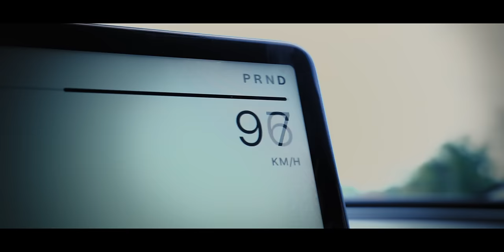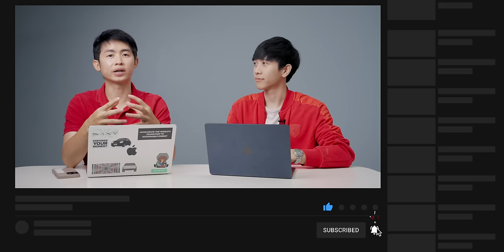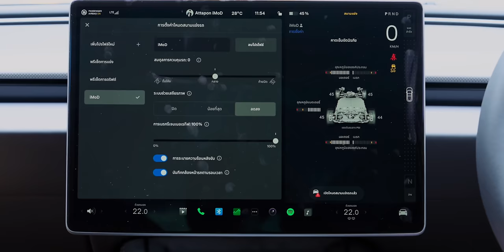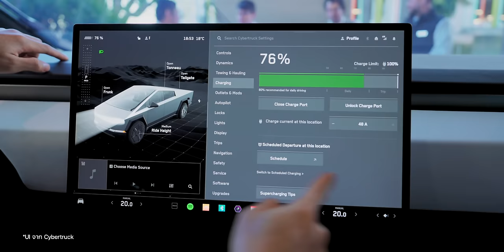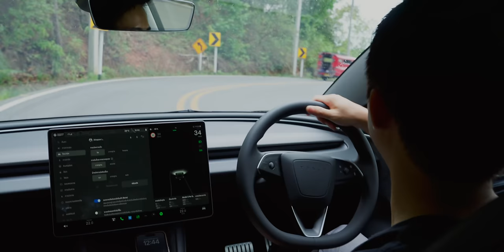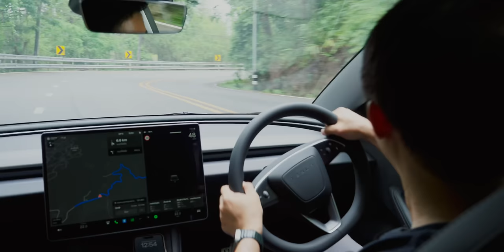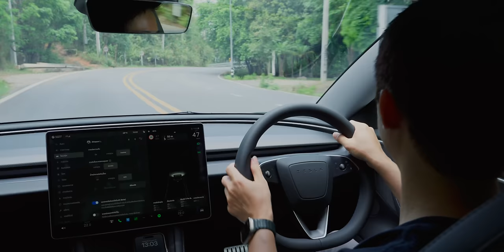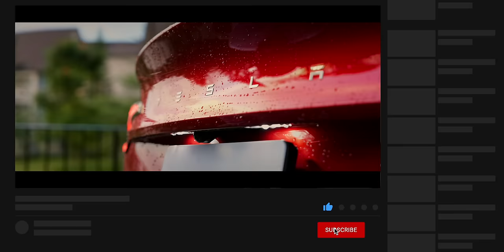รีวิวเต็ม Tesla Model 3 Performance (Highland) 2024 ขับสนุกเกาะโค้งหนึบเร่งโหด 0-100 ใน 3.2xวิ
รีวิวเต็ม Tesla Model 3 Performance (Highland) มาแล้ว ขับเก่า 1,500 กม. กทม-เชียงใหม่ ขึ้นลงเขา ขับสนุก เกาะโค้งหนึบ เร่งโหด 0-100 ใน 3.2x วินาทีของแทร่ พร้อมข้อมูลอื่น ๆ ตามไปชมกันครับ

00:00 - Tesla Model 3 Performance ประเทศไทย
01:46 - การออกแบบภายนอก
07:19 - การออกแบบภายใน
13:46 - ประสบการณ์การขับขี่
16:47 - ซอฟต์แวร์
21:11 - ทดสอบอัตราเร่ง
22:24 - การจัดการพลังงาน
26:47 - เรื่องไฟหน้ารถ
27:45 - เบาะแบบใหม่
29:08 - ทดสอบ Insane Mode, Track Mode
31:56 - เรื่องของช่วงล่าง
36:00 - สรุป

Tesla ประเทศไทย ตอนนี้มีกิจกรรมพิเศษมากมาย
- Cybertruck ไปชมกันได้ที่ Tesla Center รามคำแหง ลงทะเบียนเข้าชมได้ที่นี่

นัดหมายทดลองขับคลิกที่นี่

ข้อมูลเพิ่มเติมเกี่ยวกับรถ Tesla

พิเศษ Tesla Model 3 Long Range ดอกเบี้ยพิเศษ 1.65%  จองได้ถึง 18 มิถุนายนนี้ และต้องรับรถภายใน 28 มิถุนายนนี้เท่านั้น

- ติดตามข้อมูลข่าวสาร เพื่อรับอัปเดตกิจกรรมต่าง ๆ ในอนาคตได้จาก Tesla ประเทศไทยได้เเล้วที่ช่องทางเหล่านี้

3. คาดการณ์ Tesla Model 3 Performance 'Ludicrous' ก่อนเปิดตัวไตรมาส 2 ปี 2024

🤩 🙏🏻 ขอขอบคุณ
ร้าน The Tesries
จำหน่ายอุปกรณ์แต่งสำหรับ Tesla เกรดคุณภาพ ร้านให้เราเอาสินค้า ไปลองใช้จริงกับรถของเราได้เลย
ข้อดีคือ ได้เห็นของจริง ใช้จริง ทำให้ได้สินค้าที่ตรงใจเรามากที่สุด ชอบชิ้นไหนก็ค่อยซื้อ

ศูนย์การค้า Tree on 3 พระราม3 เปิดทุกวัน 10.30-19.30 น.

BGM from Artist
1. Inner Soul - Instrumental Version, Song by ARYEH
2. Retaliation, Song by C.K. Martin
3. goodnews, Song by Out of Flux
4. Shipwreck in the Sahara, Song by Emmanuel Jacob
5. Ghosts, Song by Icarus
6. The Main Event - Instrumental Version, Song by Wav Haven, Frank Bentley, Anthony Mareo